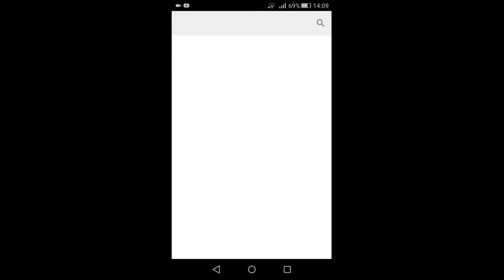Giometri gas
MATEJ MASTER